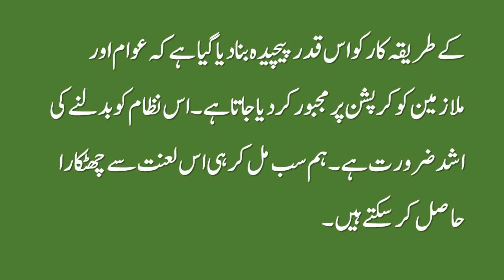Urdu Essay Corruption Bad Unwani | Urdu Mazmoon Bad Unwani | Urdu Essay Writing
Urdu Essay Corruption Bad Unwani
Urdu Mazmoon Bad Unwani
Urdu Essay Writing
corruption essay in urdu
essay on corruption in urdu
essay on corruption
speech on corruption in urdu
corruption
corruption essay
corruption in pakistan
short essay on corruption
corruption speech in urdu
essay on corruption in india
corruption in urdu
corruption essay in detail
what is corruption in urdu
essay corruption in india
corruption speech
what is corruption
speech on corruption